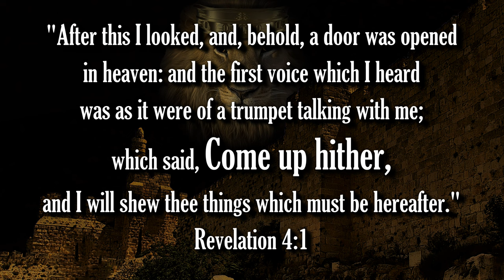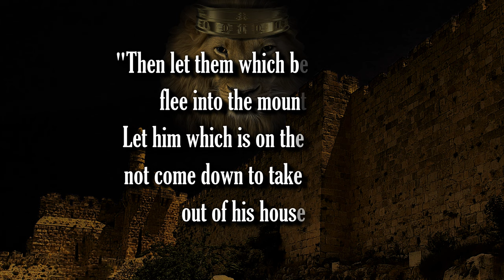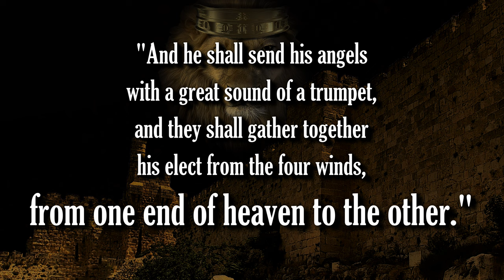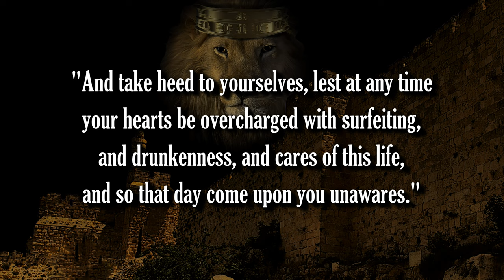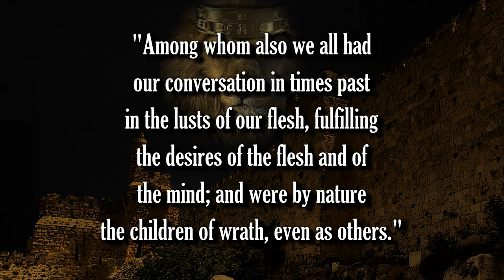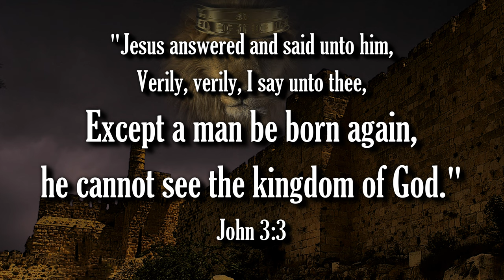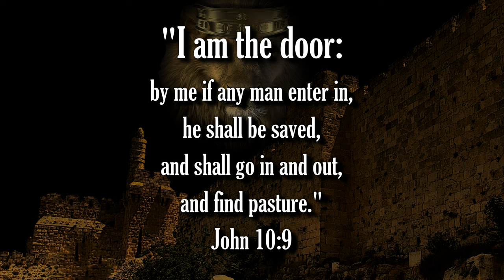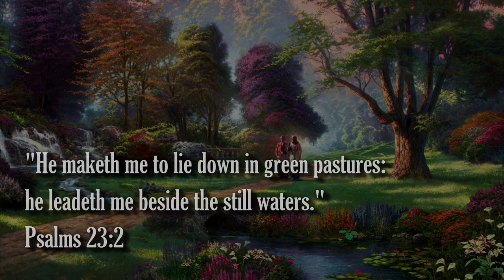BIBLE PROPHECY UPDATE: PRAY FOR ISRAEL! PRAY FOR THE JEWS! JESUS IS COMING SOON!! RAPTURE IMMINENT!!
The great tribulation and hell.

1. (Acknowledge the Problem: We have all sinned,

2. (Discover the Solution: Jesus)

3. (Respond: Believe, Repent, Confess,
lives.

Pray this prayer with sincerity of heart:

receive, Amen."

of heaven.

(Ephesians 2:8-9)

scriptures:"

(John 14:6)

house."

(Acts 16:31)

have them."

(Mark 11:24)

Original Imagery:
Dennis Gries / Pixabay

Scriptures:
Authorized King James Version